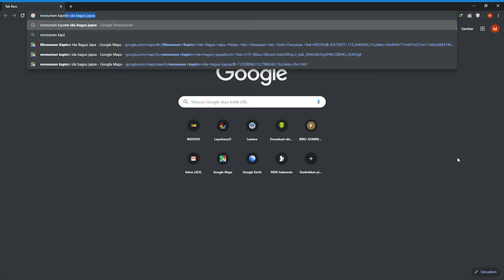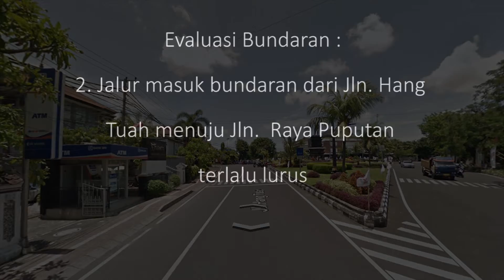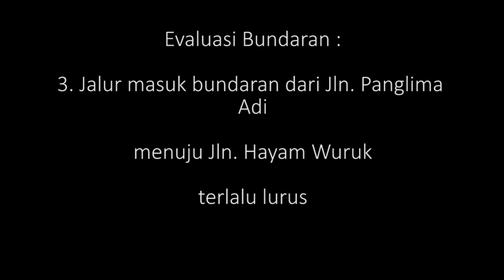Evaluasi Kinerja Bundaran Renon (Monumen Kapten Ida Bagus Japa), Bali, Indonesia.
Anggota :
1. Tamara Jennifer   B11170006
2. Ambrosius Matthew  B11170042
3. Christiana    B11170159

Daftar Literatur :
1. Perencanaan Bundaran untuk Persimpangan Sebidang Tahun 2004.
2. Manual Kapasitas Jalan Indonesia Tahun 1997.